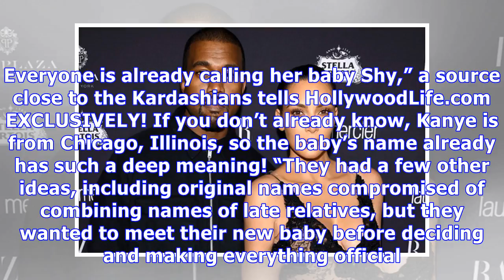Chicago West: Whose Idea Was Kimye’s New Baby Name — Kim or Kanye?